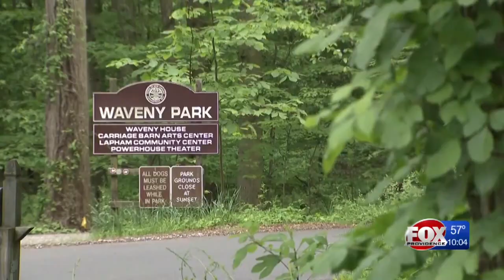Police: Blood found in missing Connecticut mom's home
The warrants show blood spatter and evidence of cleanup attempts were also found at the New Canaan home of Jennifer Dulos, 50, who remains missing after her May 24 disappearance.